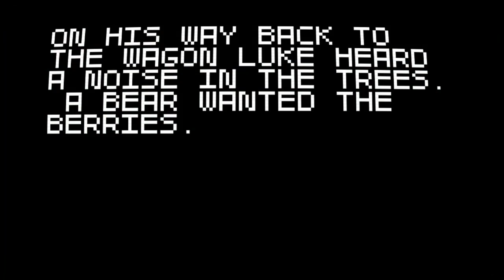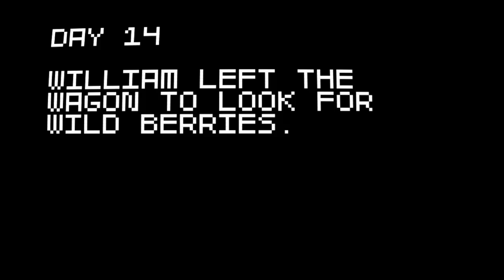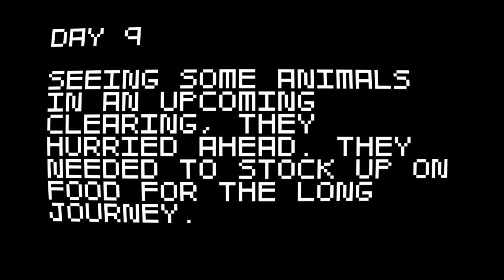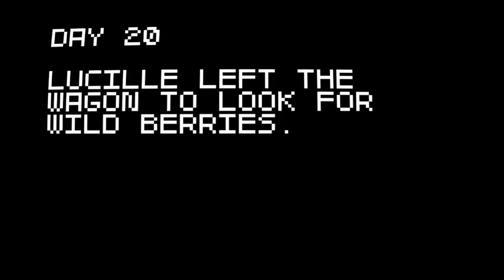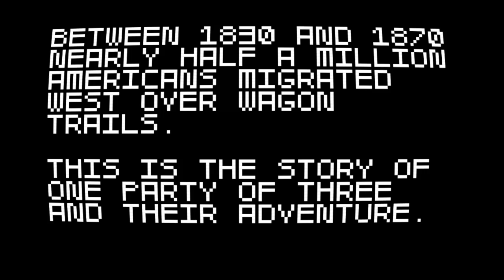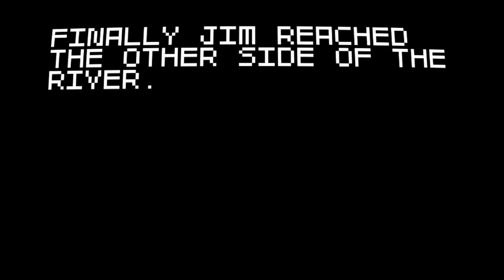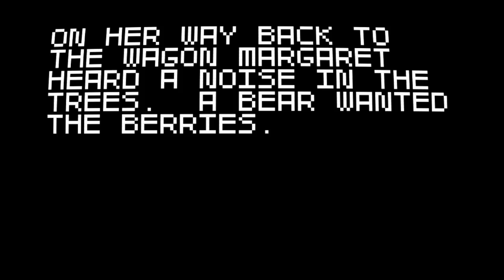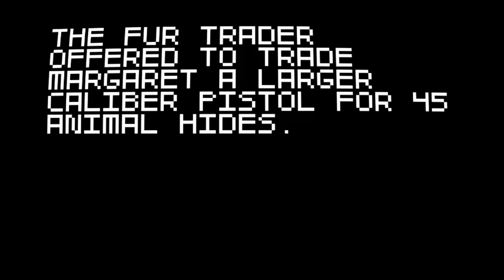Super Amazing Wagon Adventure Turbo | Xbox360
This is seriously the best game I've played all year...